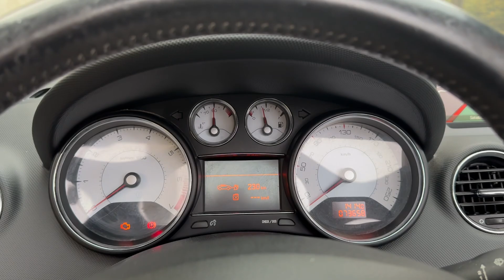Peugeot 308 CC 1.6 156Ch Sport Pack